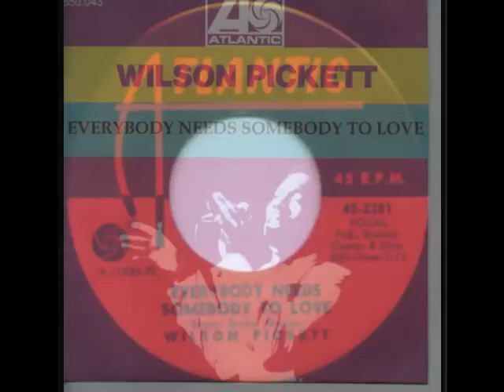Wilson Pickett Everybody needs somebody to love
Micho Feller